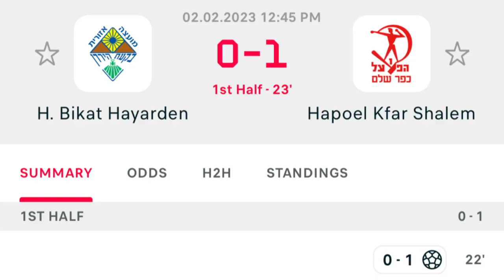Hapoel Bik'at HaYarden FC vs Hapoel Kfar Shalem (0-1), Goal Result and extended Highlights..